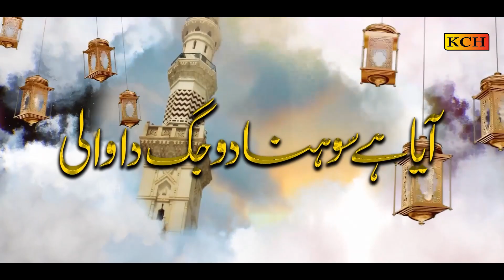New Rabi ul Awwal Kalam || Aya Hai Sohna || Hafiz Ahmed Raza Qadri || Milad Naat 2022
Title : Aya Hai Sohna
Reciter : Hafiz Ahmed Raza Qadri
Label : KCH Multimedia

Rights are reserved with KCH Multimedia, copying and duplicating of this track is strictly prohibited otherwise action will be taken against any third party that try's to infringe our rights. We won’t take any responsibility if your Social Media account, website or YouTube channel is shutdown due the legal proceedings against you.